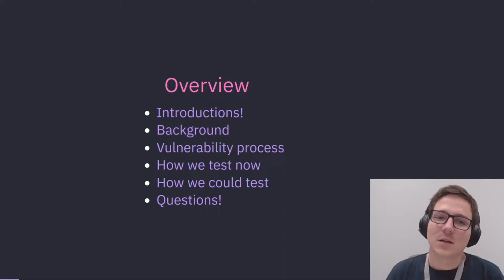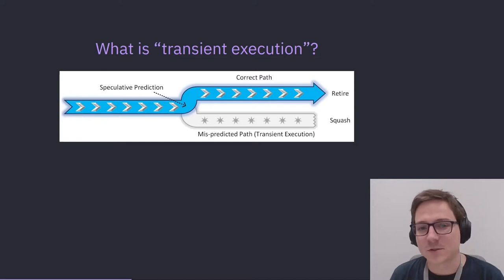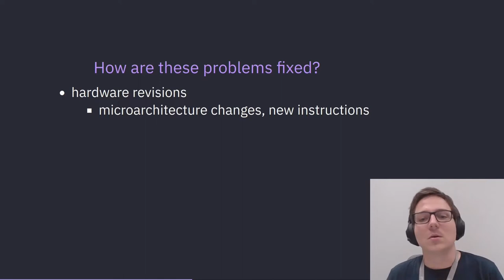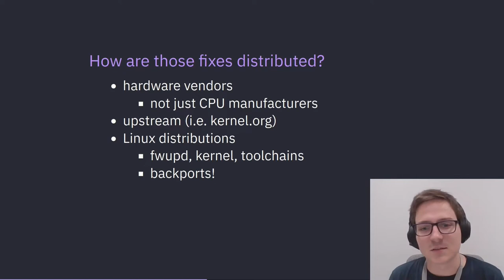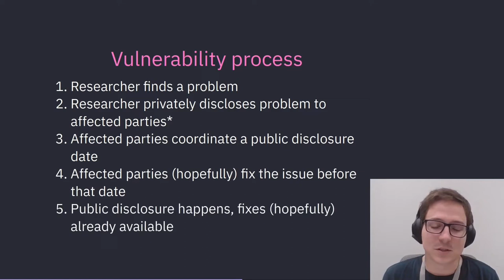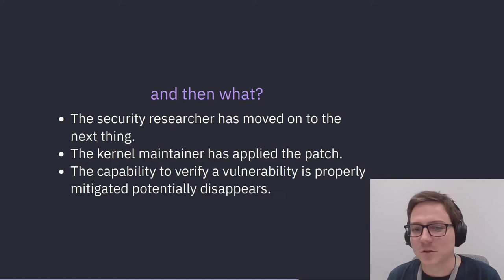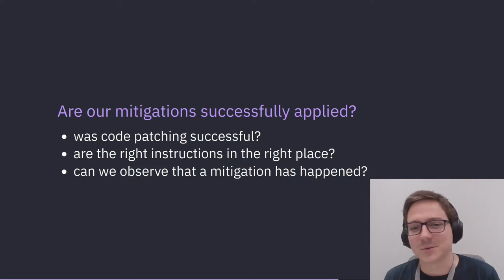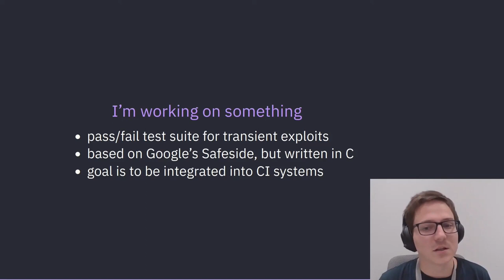How Can We Effectively Test Transient Execution Mitigations? - Russell Currey, IBM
Since the bombshell of Spectre and Meltdown dropped on the public in January 2018, there's been a steady trickle of new transient execution vulnerabilities over the years - with the recent BHI/Spectre-BHB (CVE-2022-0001 & CVE-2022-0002) as a timely reminder that this exploit class is the gift that keeps on giving. Hardware mitigations have been introduced with new CPU generations, but plenty of mitigations still exist in software, typically flushing various bits of state when switching between privilege boundaries. In the ongoing conflict between security and performance, how can we reliably know that are mitigations are working? We can write tests, but mitigation testing is tricky. Exploits that abuse microarchitectural details are inherently finicky, so making a functional test that you can run everywhere isn't easy. You can instead only test if a mitigation is correctly applied, but that doesn't tell you if it actually works against an attack. In this talk, Russell will discuss pros and cons of different testing methods, detail what's currently being used by the community, and look at how we could potentially do better in the future.